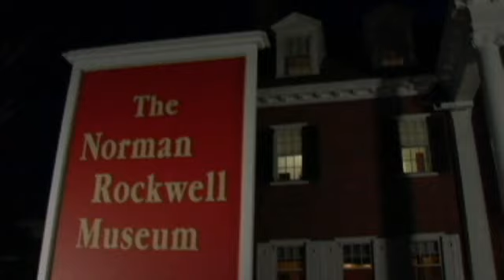The Norman Rockwell Code Trailer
The Norman Rockwell Code - A short film parody inspired by The Da Vinci Code.